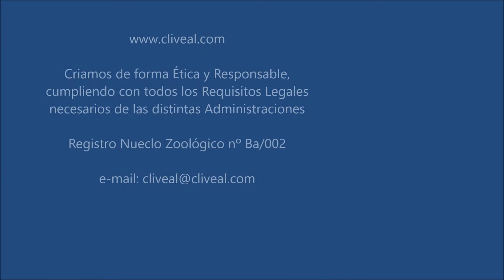Puppies with One Month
Los cachorros de Penny y Puma ya han superado su primer mes de vida. Desde hace algunos días ya comen pienso especial de cachorros.